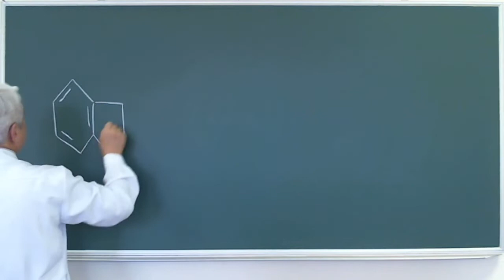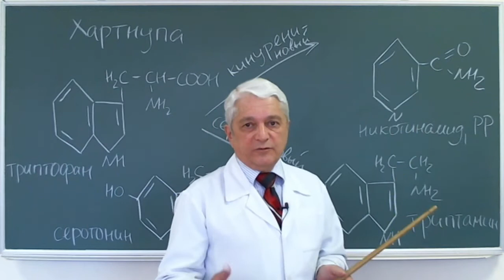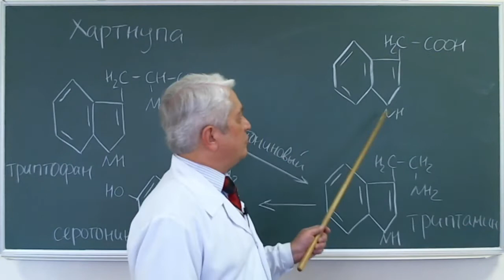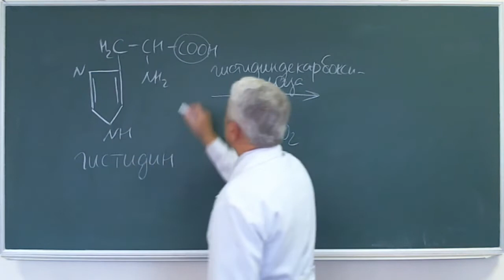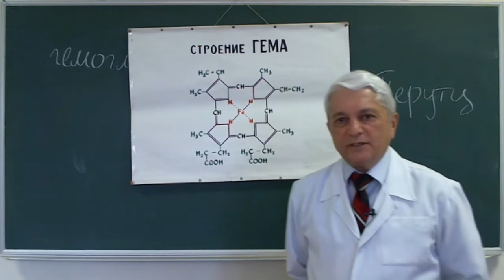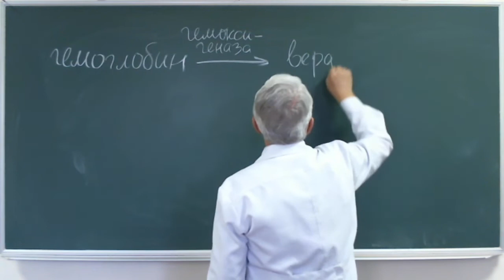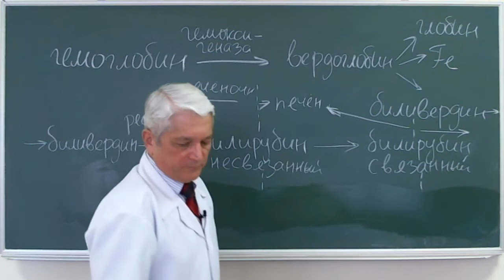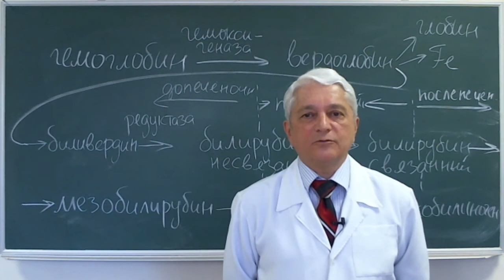12:00 Патология обмена аминокислот 3